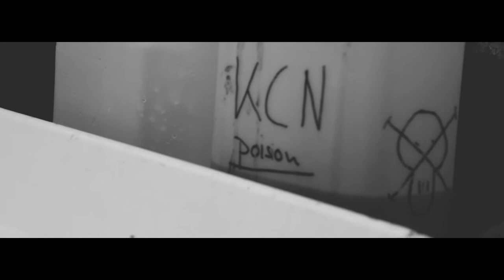Film: Wet plate collodionHans Jonsson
The making of mamut plates